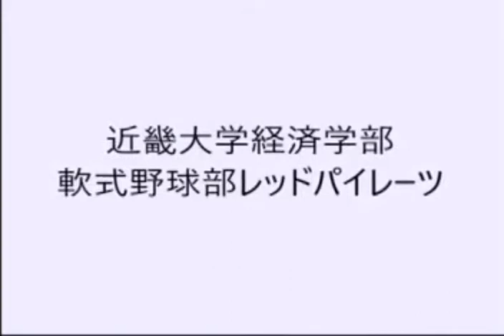【近畿大学】軟式野球部レッドパイレーツ2018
【近畿大学クラブ紹介2018】軟式野球部レッドパイレーツの紹介です。